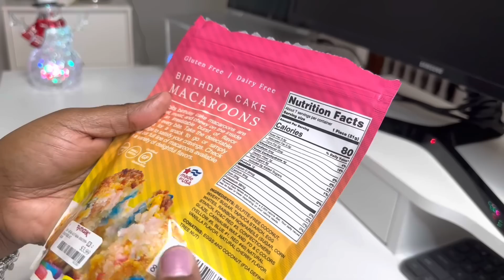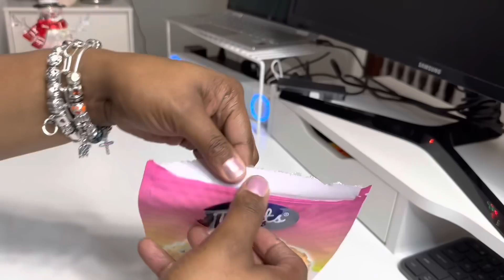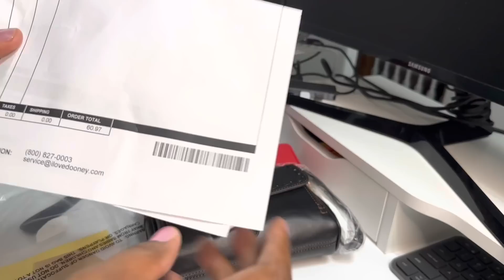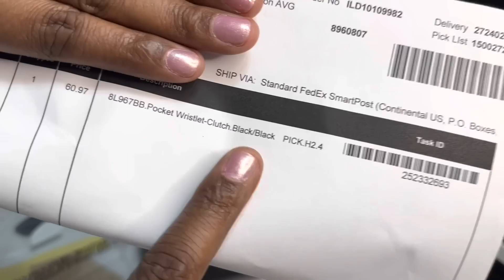COACH Millie Satchel Reveal & collective shopping haul (caution loooong video 🛍️🫢)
I am in love with all my pieces!  What have you hauled lately?

5 In 1 Coin Purses for Women Floral Flower Embroidery Wallet Woven Brocade Women's Clutch Purse Printed